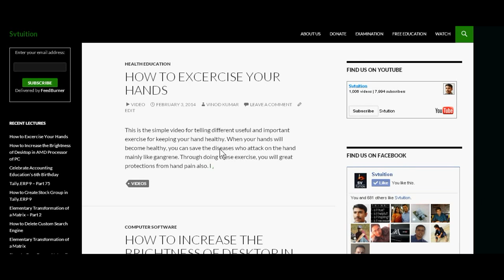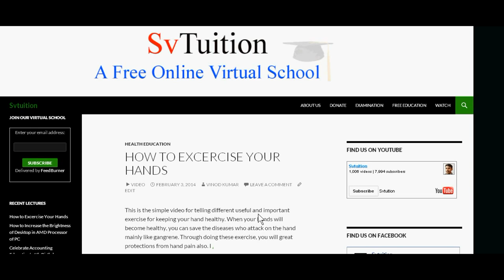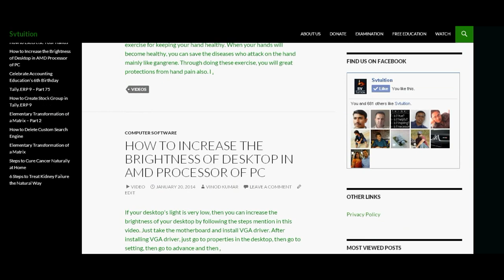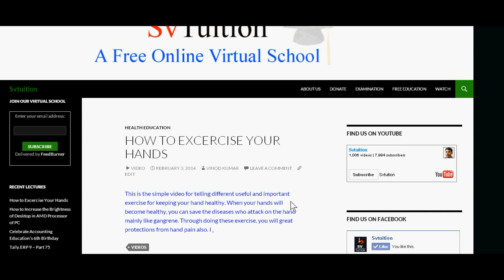How to Change the Color of Text with CSS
If you want to change the body text color of any website which is in wordpress, it is best if you install my custom css plugin and fill following code in it.

sign of more than style sign of more than
body write big bracket color: write name of color; show close the big bracket.

then save the my custom css and check, your website has changed his body color.